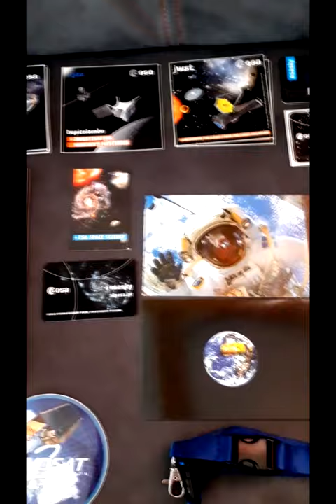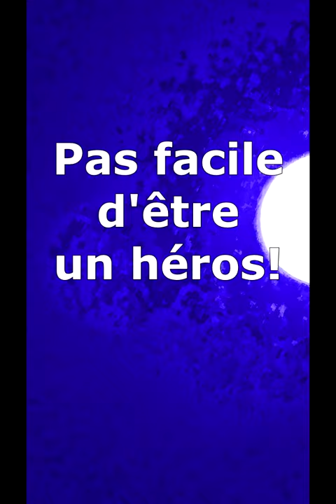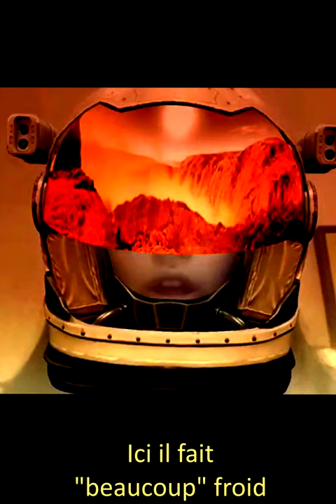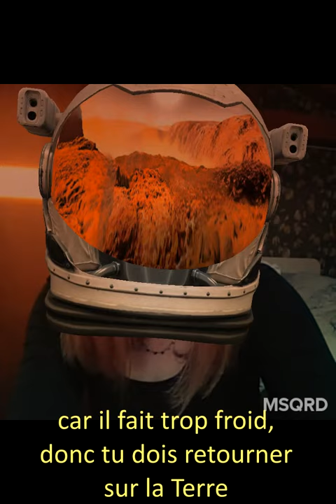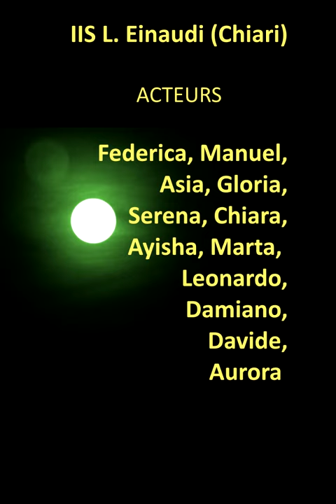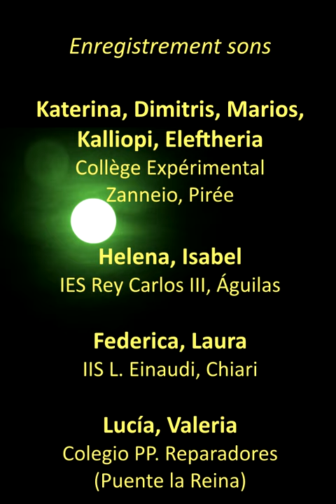SCÈNES EN APESANTEUR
Projet eTwinning "De la Terre à la Lune: Journaux de Bord 2020". Voilà une vidéo construite à partir de petites improvisations et intéractions entre les élèves de différents établissements. L'idée c'est d'imaginer les propos ou les réflexions issus du quotiden de nos astronautes. On a laissé la voie libre à l'imagination, à l'improvisation, voire à l'humour surréaliste, sans scénario. En parallèle, les élèves ont enregistré des sons du quotidien qui pourraient être transformés en sons de l'espace, d'autres ont joué quelques morceaux de Beethoven (car c'est bien son année) et deux élèves ont même créé des thèmes musicaux pour la vidéo. Tout sans avoir vu l'orde des différentes interventions. Finalement j'ai tout fait mijoter avec une collection de souvenirs de l'ESA d'un élève, ma chère Nina, une pincée de Lune, Sony Vegas et un peu de folie... 3, 3, 1...Décollage!